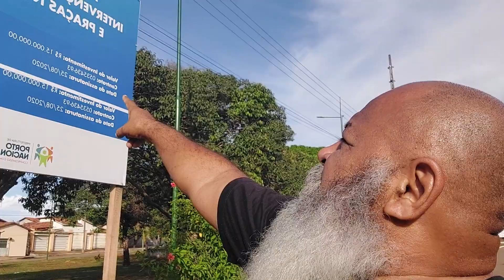Praça da cirrose está inacabada. Pastor Nelcivan Patrulha Desmancha Quadrilha